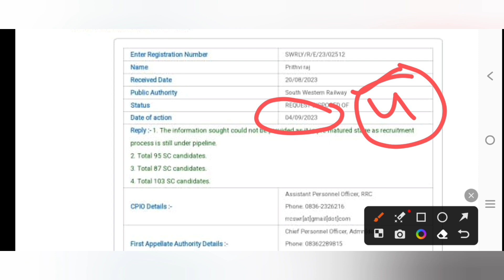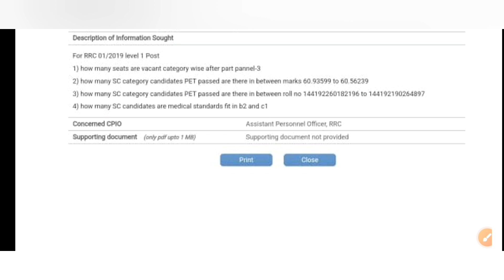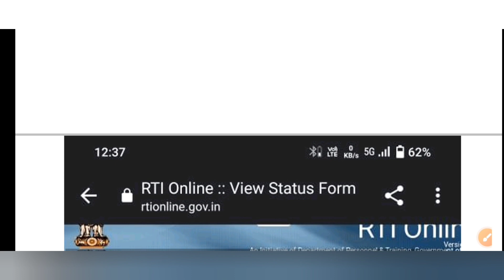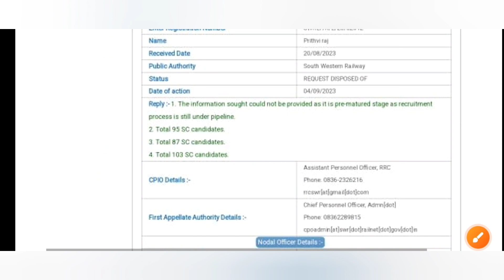rrc Hubli 2nd DV and pointsman official RTI Reply big Update | Railway group d 2nd dv | everyday New